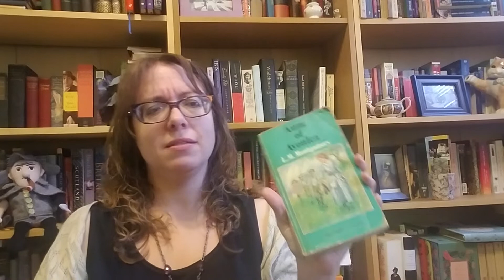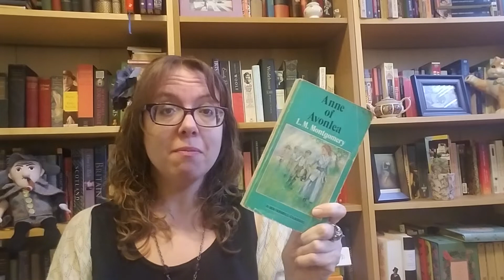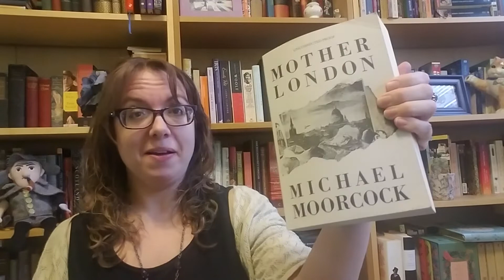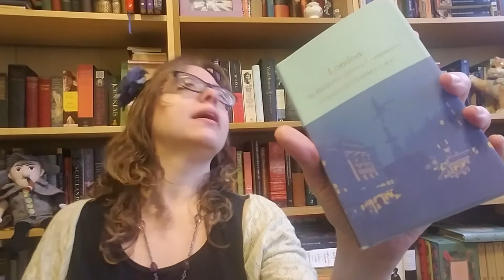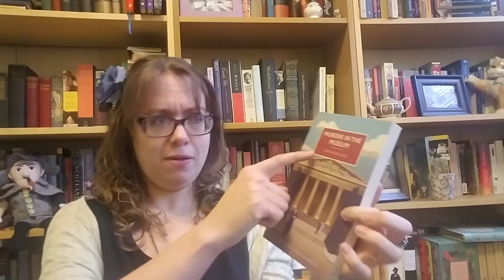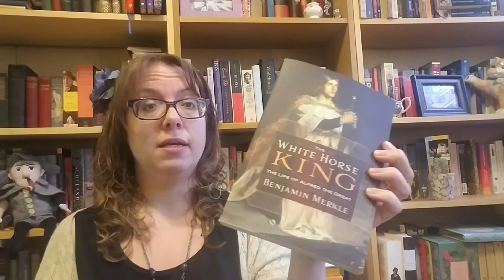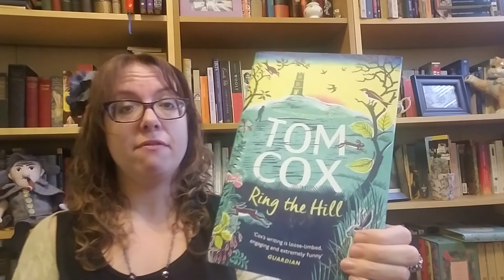February 2020 TBR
A whole lot of possibles!